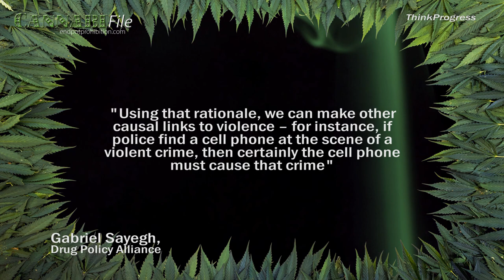New York Top Cop: Weed Causes Most Violence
According to NYPD Commissioner Bill Bratton, cannabis is responsible for the “vast majority” of New York City’s drug violence.